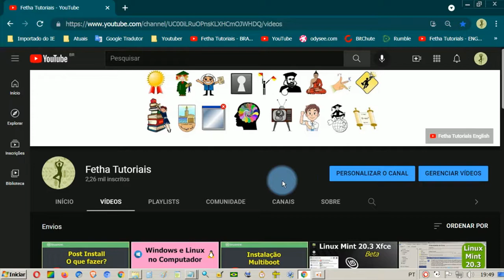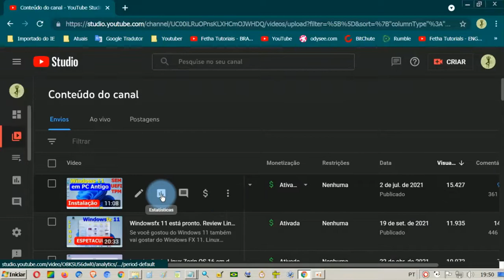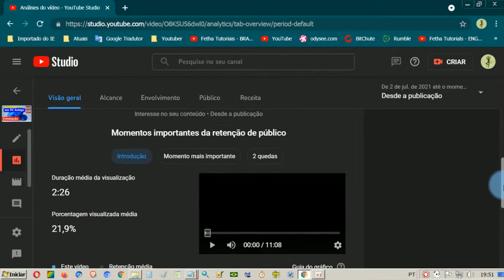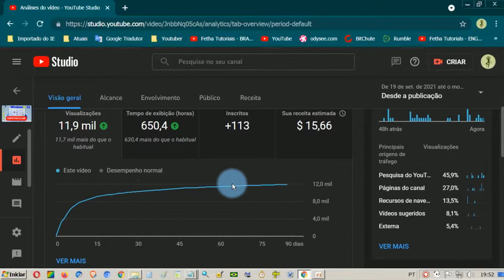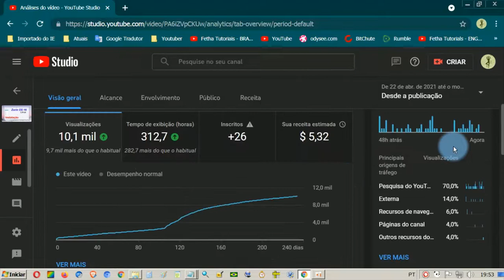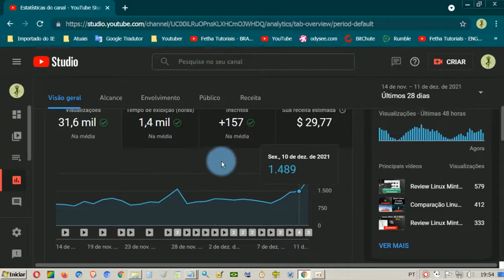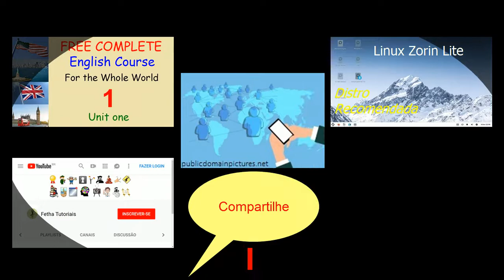COMO CRESCER NO YOUTUBE? COMO AUMENTAR AS VIEWS DO SEU CANAL. Como seus vídeos são mais recomendados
Seu canal não está crescendo? O que fazer para crescer no YouTube.  Como aumentar a taxa de retenção dos vídeos? Você mesmo pode fazer seu canal crescer. Análise de dados do canal. Como crescer no Youtube? Faça você mesmo o seu canal crescer.